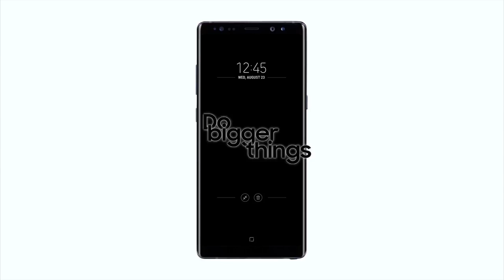سامسونج GalaxyNote8 - دوّن أفكارك دون فتح هاتفك